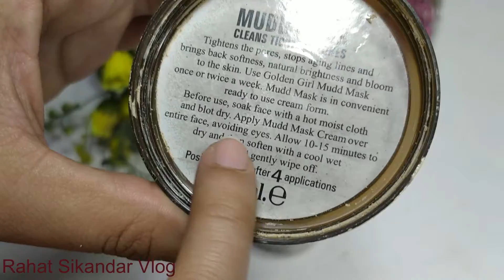3 Days and All Open Pores Will Disappear from Your Skin | How to Get Rid of Large Open Pores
3 Days and All Open Pores Will Disappear from Your Skin | How to Get Rid of Large Open Pores

viewers today's a video about Large Open Pores.